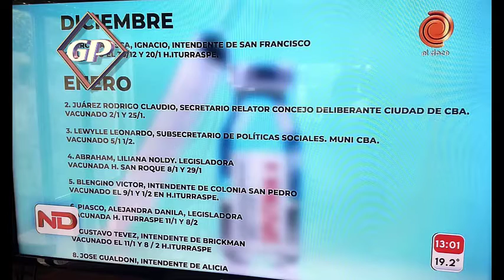Placas de la TV Argentina 15º Parte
Errores, malas redacciones, omisiones, en las Placas Televisivas de la TV Argentina 15ta. entrega